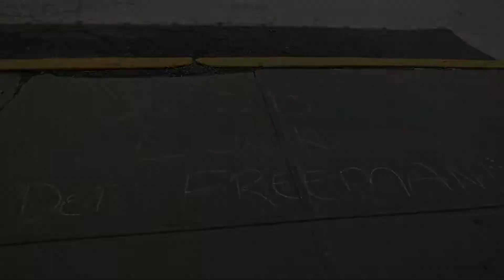Retirement Procession for Spring Valley Detective Kevin Freeman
Spring Valley Police Detective Kevin Freeman started his career in February of 1988 and has served his community admirably for the last 32 years. He has served on County's Drug Task Force and in leadership roles in the Rockland County Patrolmen's Benevolent Association

Det. Freeman has shown excellence and dedication not only to the members of the Spring Valley Police Department, but to the residents of Spring Valley and County of Rockland.